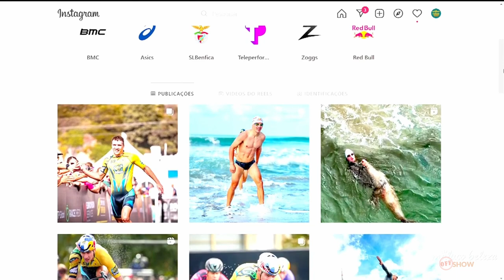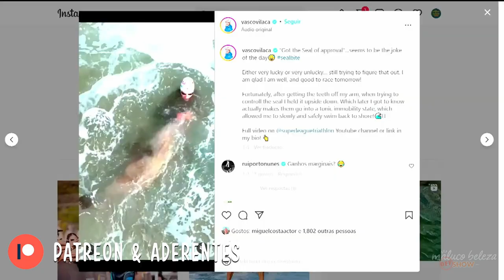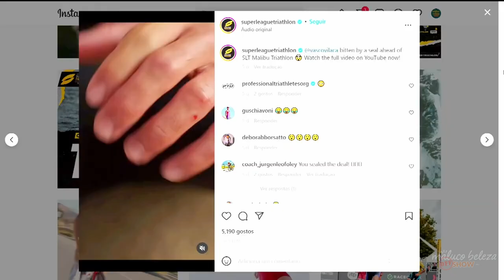VASCO VILAÇA É MORDIDO POR UMA FOCA - MALUCO BELEZA OFF SHOW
Estivemos à conversa com o Triatleta olímpico Vasco Vilaça, que recentemente foi mordido por uma foca enquanto treinava, dias antes de uma prova, na Califórnia (Estados Unidos).

"Triatleta olímpico Vasco Vilaça mordido por foca na Califórnia
Vasco Vilaça de 22 anos estava a treinar com outros atletas para etapa de Malibu da Super Liga de Triatlo na praia de Zuma quando foi mordido por uma foca." lê-se no DN.

Maluco Beleza também é Off Show! O conteúdo exclusivo para Patronos e Aderentes.